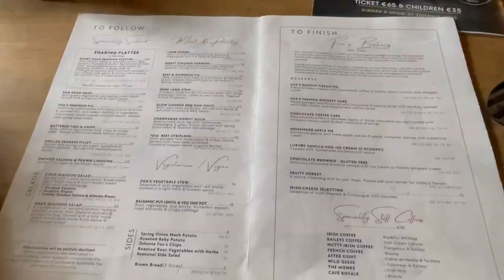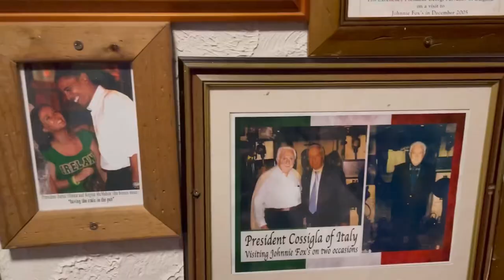Honest Review: Johnnie Fox’s : Is it worth going?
We went to the infamous Johnny Fox’s: the highest pub in all of Ireland sitting at 283 meters above sea level. We tried a lot of entrees and appetizers. This is my take on what is worth trying when you go there. Make sure to check out their music schedule and perhaps book a Holley Show: sit down dinner with traditional Irish music and dancers.